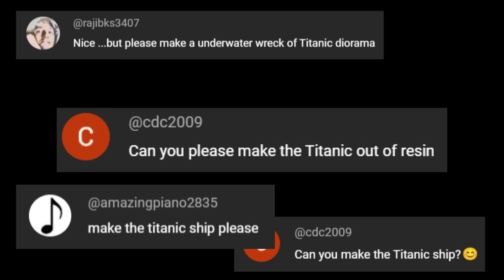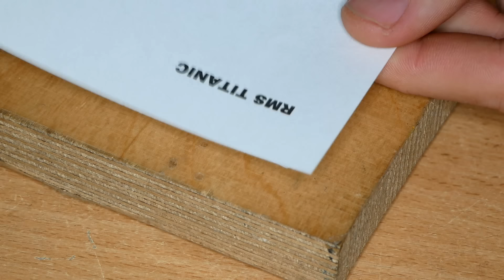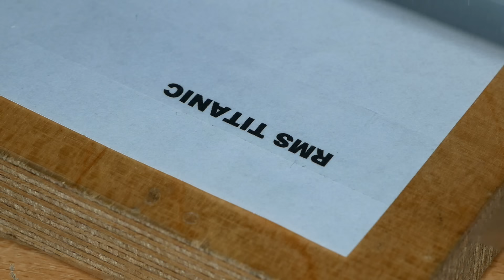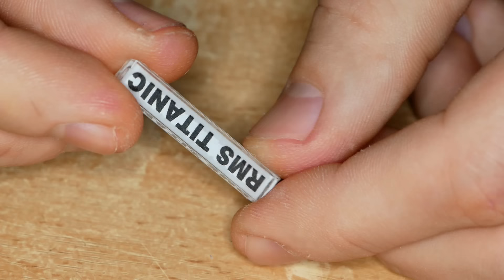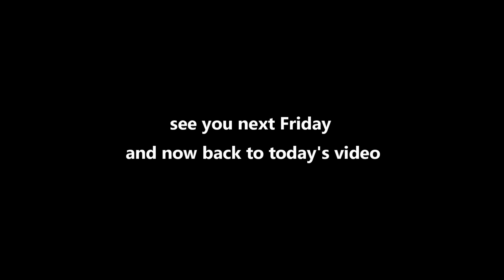Titanic ShipWreck Underwater Diorama/ How to make/ DIY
Let's see what the Titanic looks like underwater today. The smallest diorama of the sunken ship

Let's Resin:
Bubble removal machine
      I use epoxy Let's Resin. You can buy with the code:
             - "jedrek29t10n" for everything else
             - "jedrek2024" for molds & tools
Epoxy Resin (US store)
Epoxy Resin (UK store) Code: Jedrek24UK

LOFTly Store - Personalized wooden decors and ornaments